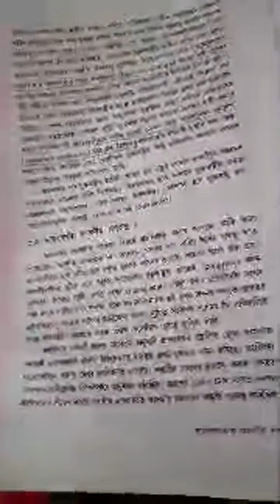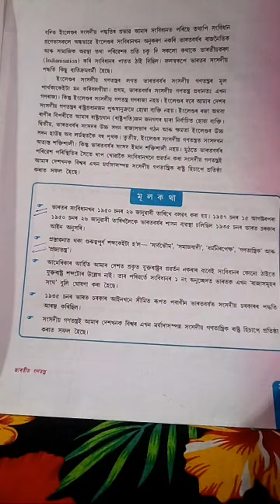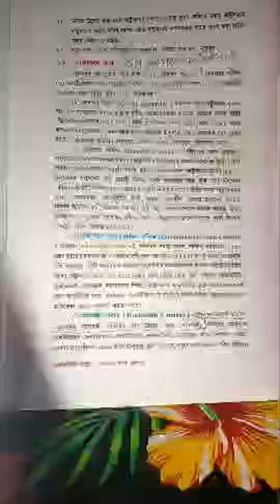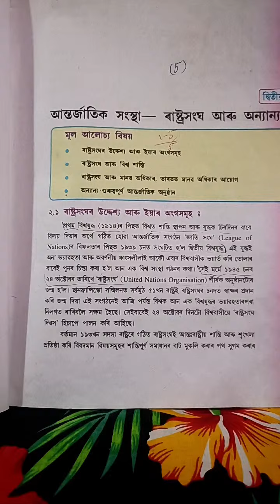Highlight 7:28 – 12:24 from Abu Channel Assamese is live